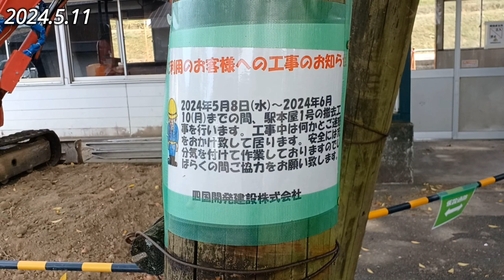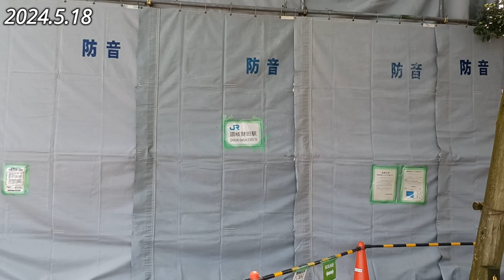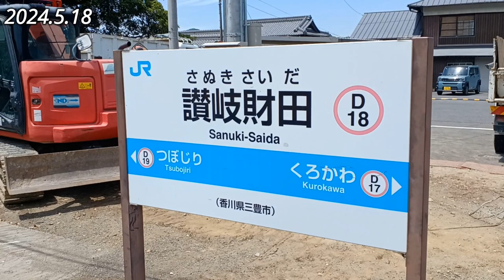解体工事をウォッチ 築100年の木造駅舎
2024.5で老朽化により取り壊しとなった
JR四国 土讃線の讃岐財田駅の木造駅舎
開業からの姿から5.18の様子までを。